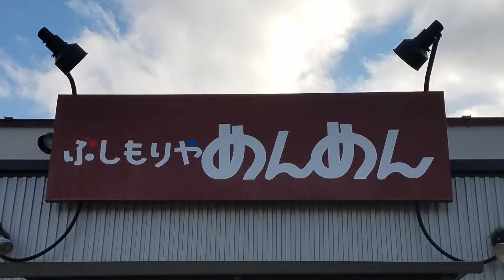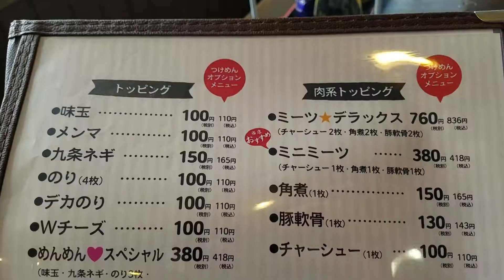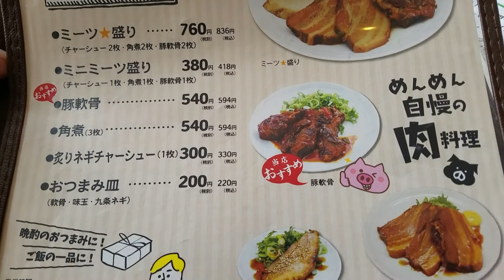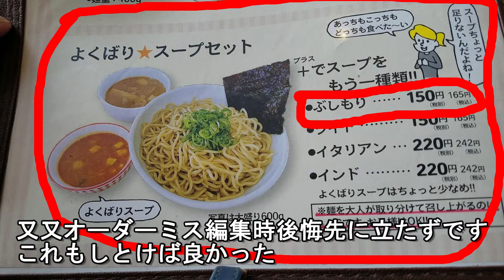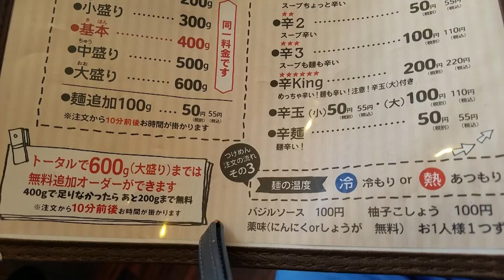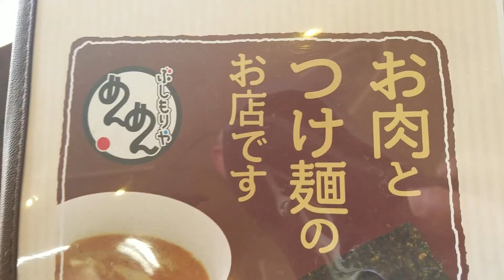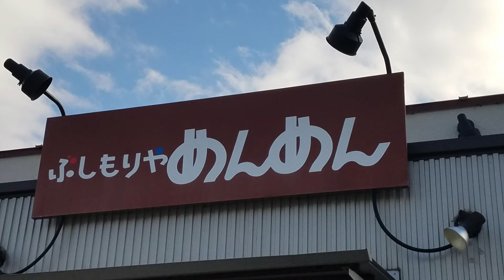ぶしもりやめんめん イタリアン ミーツ☆デラックス 長野県上田市 美味しいつけ麺ご馳走様でした ありがとうございました